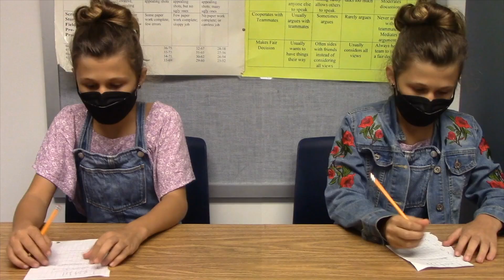Wake Up Takoma #13 10/14/21